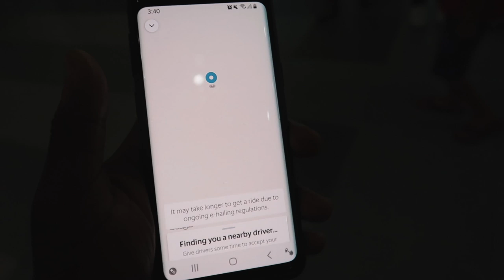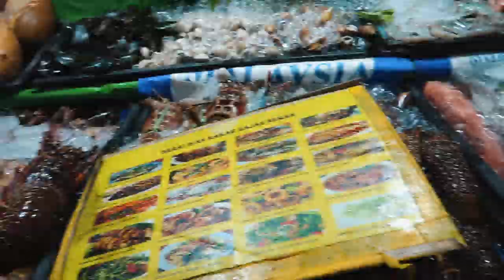UNREAL MALAYSIAN SEAFOOD MARKET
I was lucky to visit Kota Kinabalu just to try their famous seafood market full of action and eye popping fresh seafood straight from the boat. Kota Kinabalu is located in the Borneo Island full of unique Malaysia street food that will blow your mind away with its outstanding jungle, mountains,  forests and of course stunning beaches. But, I did not came to this part of Malaysia for this when I touched down. my mission was to head straight to the seafront to try some delicious Malaysian seafood.

extremeseafood malaysianfood kotakinabaluINSANE MALAYSIAN SEAFOOD MARKET in Kota Kinabalu | LEVEL 999.9 EXTREME SEAFOOD